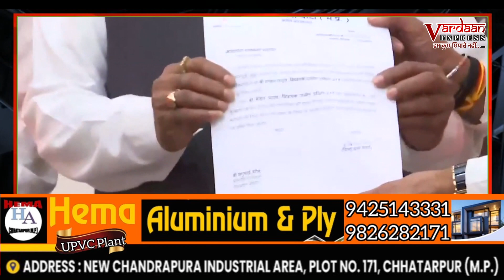MP के नए CM डॉ.मोहन यादव की 48 साल बाली संघर्ष की कहानी देखिए Vardaan Express पर